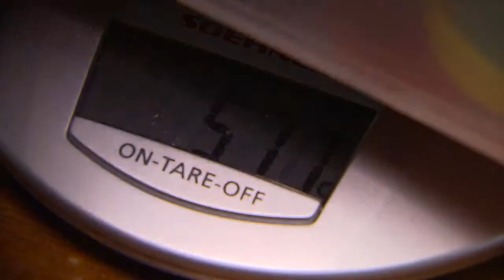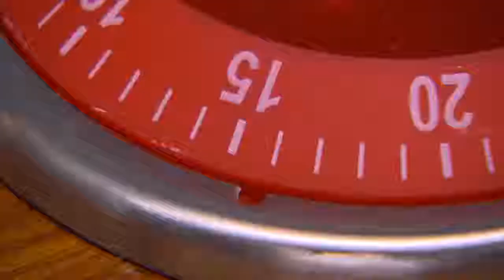Van Liempt Live: Van festivaldop tot skateboard - VAN LIEMPT LIVE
Wat gebeurt er toch met al die plastic doppen die achterblijven na festivals? Ondernemer Marius Smit maakt er skateboards van: wasteboards noemt hij ze. Hij combineert idealisme al langer met ondernemerschap. Met zijn bedrijf Plastic Whale maakt hij mooie sloepen van plastic afval dat hij uit de Amsterdamse grachten vist.